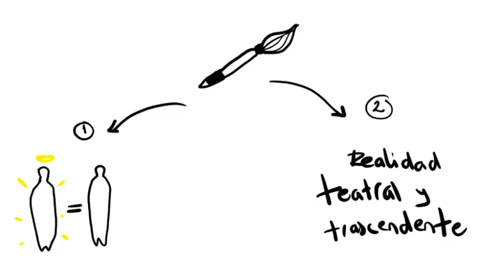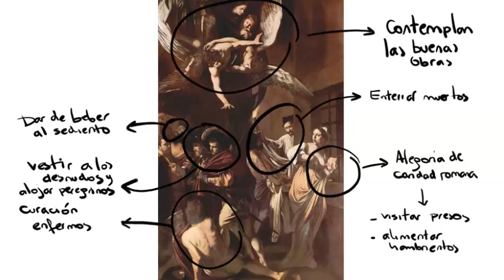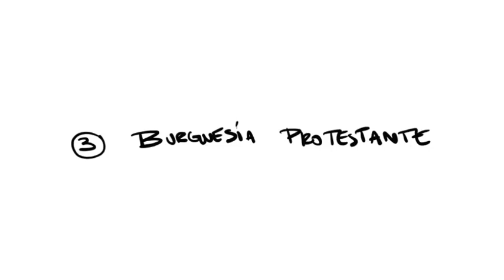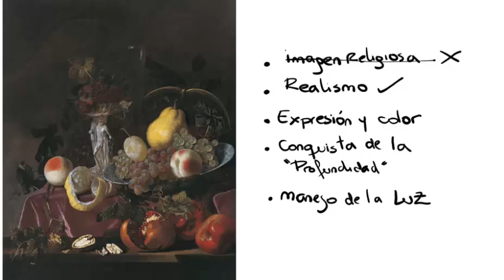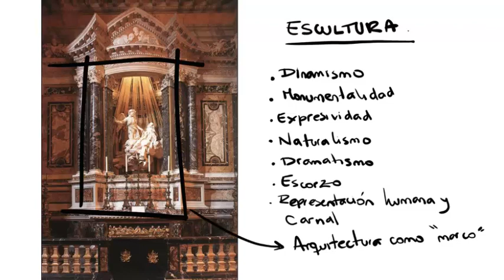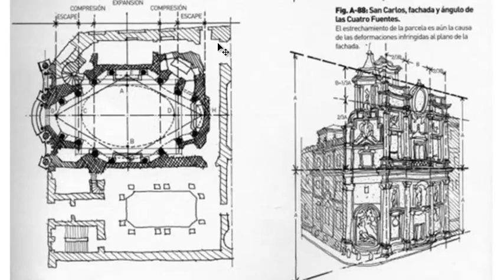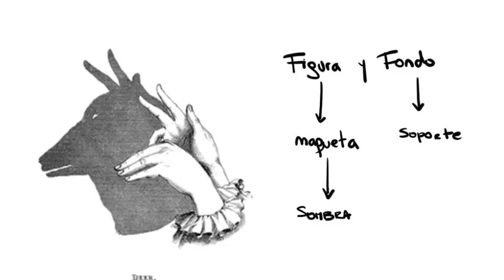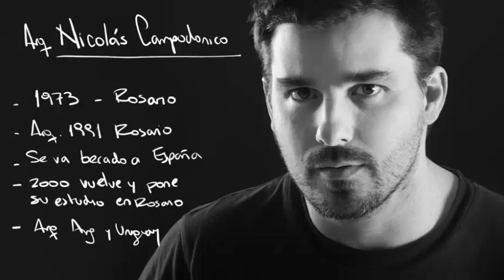Barroco + Figura y fondo (sombras)